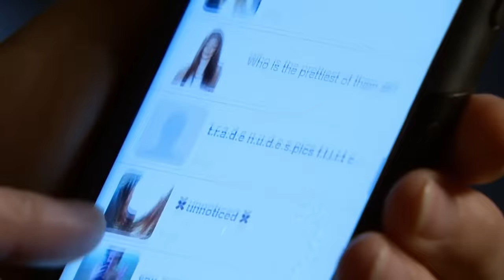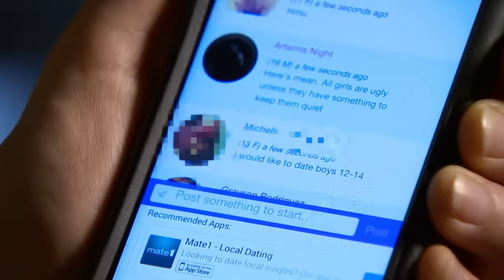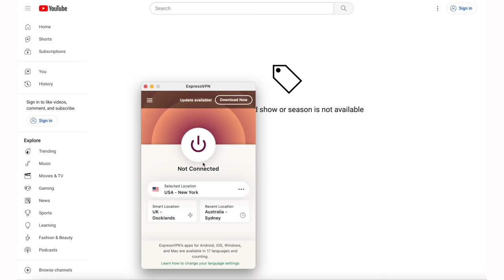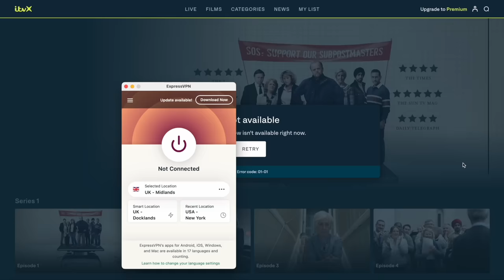Соllege Frеshman Usеs СRЕЕPY Mеssaging Аpp tо Grооm Міnоr thаt еnds іn Murder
and find out how you can get 3 months of ExpressVPN free!

PRODUCTS USED:
NAILS

BROWS
Colourpop Brow Boss Gel in Light Brown

Colourpop Sage the Day Shadow Palette
Colourpop Creme Gel Liner in Hit The Jackpot
Too Faced Better Than Mascara

FACE
This Works In Transit Camera Close-up Primer
e.l.f. C-bright Putty Primer
Charlotte Tilbury Hollywood Flawless Filter in Light
NARS Soft Matte Complete Foundation in Deauville
Sol Face & Body Bronzing Balm in Light
Huda Beauty Fauxfilter Luminous Concealer in Coconut Flakes
Charlotte Tilbury Beauty Light Wand in Pillow Talk Medium
Too Faced Soleil Bronzer in Chocolate
Vieve Skin Dew
Vieve Sunset Blush in Pesca

LIPS
Dose Of Colors Lip Liner in Ourfa
Dose Of Colors Lipstick in VHS
Dose Of Colors Lip Gloss in 143